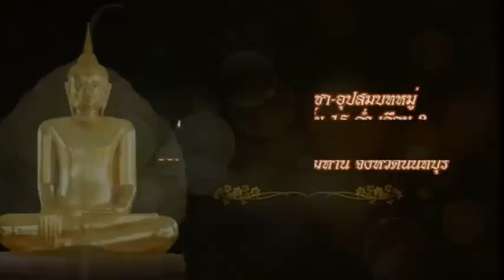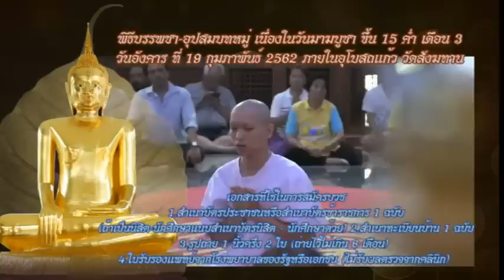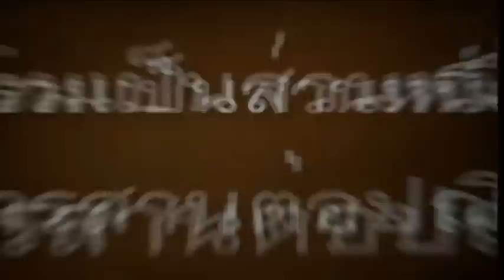วันศุกร์ที่ ๑๘ ม.ค.๖๒ ธรรมะสว่างใจ พระอาจารย์จรัญ ทักขญาโณ วัดหลวงขุนวิน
พระอาจารย์จรัญ ทักขญาโณ วัดหลวงขุนวิน